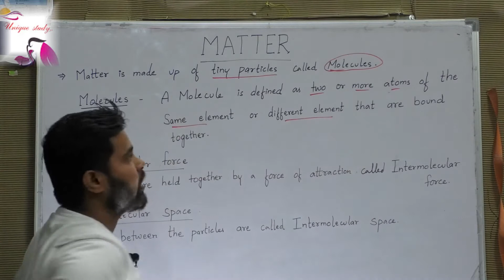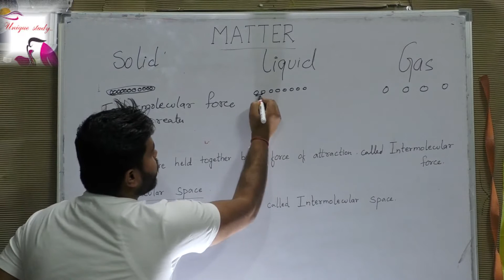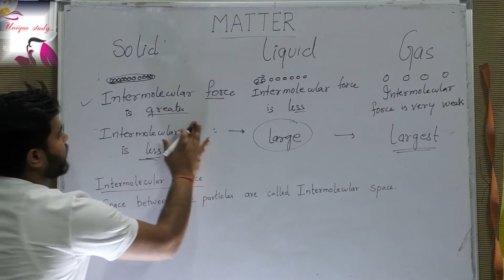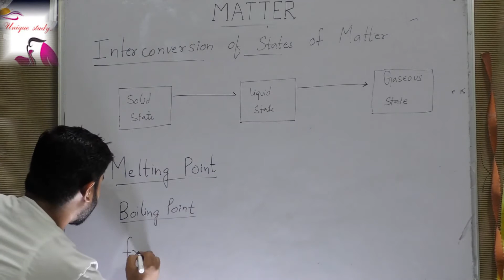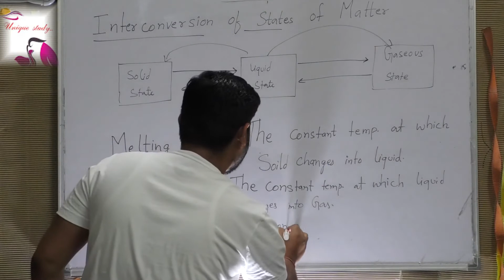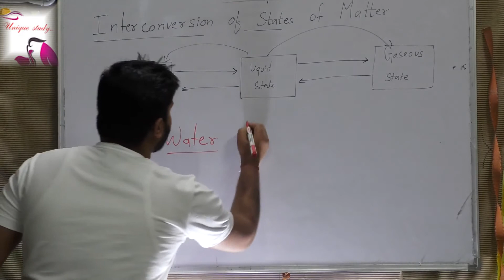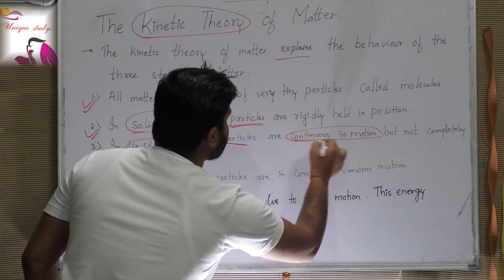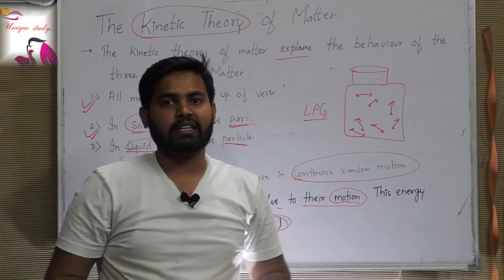Matter class 8 | Science class 8 | fully explained in hindi